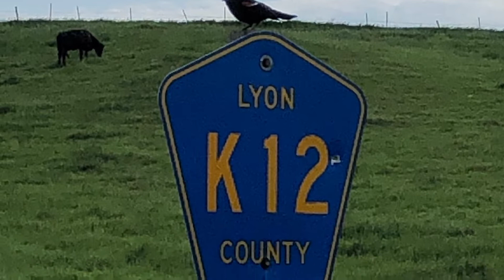#160 in the Zion’s Harp: The Believing Family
Sang by the Men, Women and Children of the Apostolic Christian Church of America at a Wedding Singing in Rockville Connecticut for Jason Widmer and Janelle Gottier.
listen to us on the AC Central App, or visit one of our Churches. Everyone is welcome.

To order a hymn book or a hymn CD

Author: Karl Philipp Spitta (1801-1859)

Composer: John Homer Baumgartner (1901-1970)​

Lyrics:

1. I and my house, we are prepared,
    As long as to us life is shared
    To serve Thee, Lord, sincerely.
    Thou shalt be Master of the house,
    Who with His blessing us endows
    And we may love Thee dearly
    Bless all, Though small As Thy lowly,
    Pure and holy Congregation
    To Thy great name’s adoration.

2. May Thy good Spirit further, Lord,
    Work in us through Thy mighty Word,
    And guide our souls forever!
    O may it shine forth clear and bright,
    That in our house the one true Light
    May there be lacking never!
    Lord, now Bestow Food from heaven,
    Morn and even, While we’re living
    And ourselves to Thee are giving.

3. Give to our house the peace within,
    And to all who abide therein,
    In love bind us together.
    That we may be prepared alway
    To bear and to endure, we pray
    In humbleness forever.
    Each soul Fulfill Love’s sweet measure
    With great pleasure, Thereby showing
    Pleasing fruits from tearful sowing.

4. O, let our house be built on stone,
    Upon Thy holy truth alone,
    That we may never waver,
    And even when the days are dark
    May we Thy holy footsteps mark
    And follow Thee, O Saviour!
    In Thee Have we, E’en in sadness
    Lasting gladness In rich measure,
    For Thou givest heav’nly pleasure.

5. And finally ’bove all we pray
    That in this house no spirit stay
    But only Thine own Spirit;
    Our conduct here to regulate,
    And perfect order to instate,
    In holy, God-like manner.
    Amen! Amen! Come draw near us,
    Sun of clearness, Truthful witness,
    Shine in heart and soul with clearness.